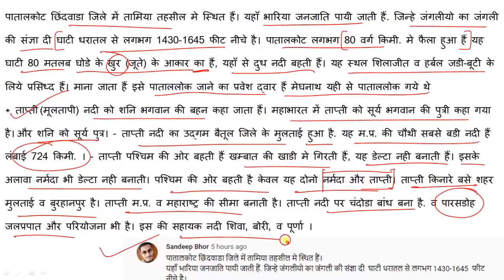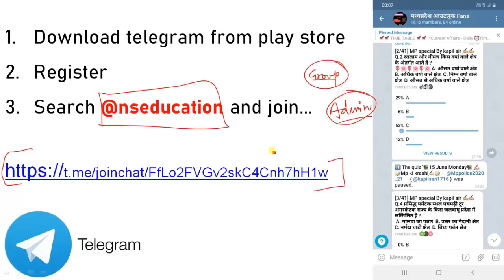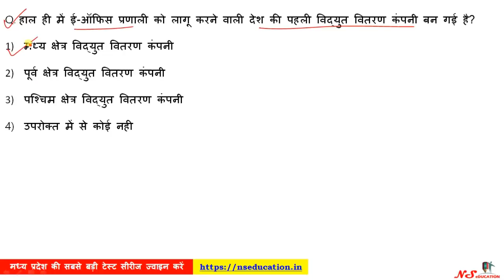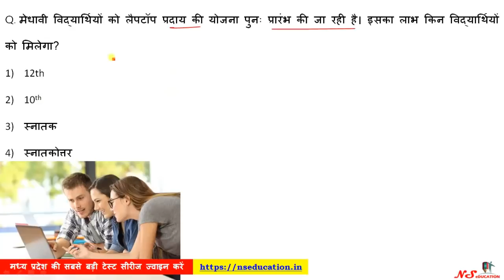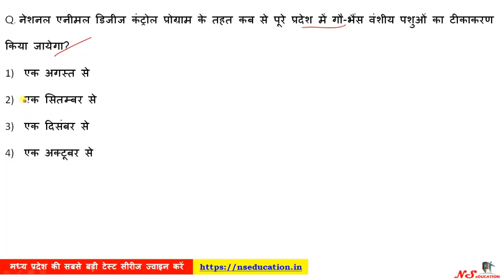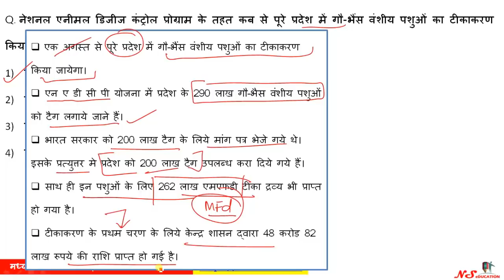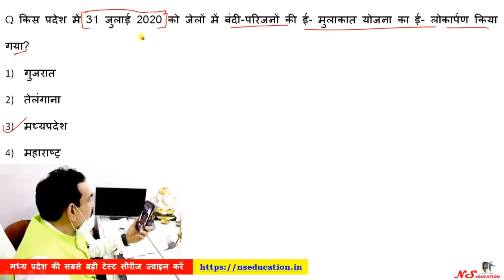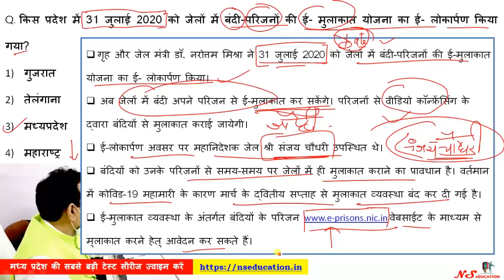01 AUGUST 2020 MP CURRENT AFFAIRS | MP DAILY CURRENT AFFAIRS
**Test Series for Madhya Pradesh Exams**
**MPGK/MP CURRENT**